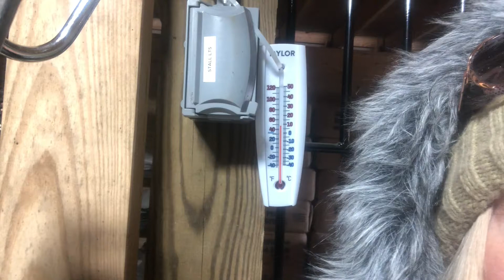Live Long by Watching Youtube Tutorials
So I watched a tutorial on mistakes new you tubers make and I have made basically all of them